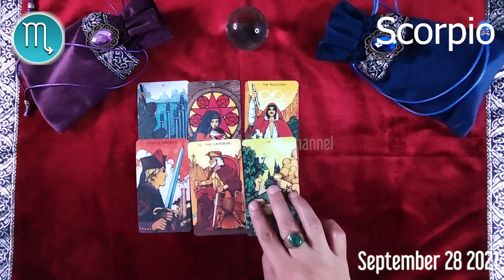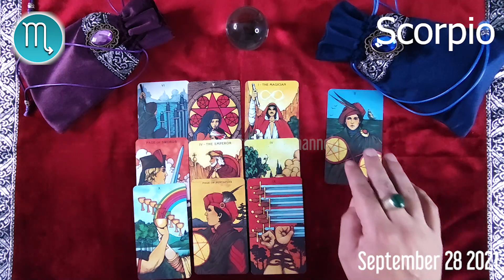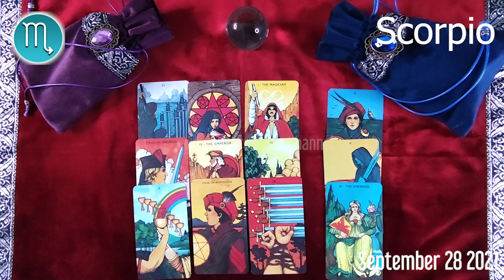❤️ Scorpio DAILY HOROSCOPE TODAY - September 28, 2021 🌞 ♏️ 🌞 FREE TAROT READING for SCORPIO ✅ 💫 ⭐️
Scorpio Horoscope September 28, 2021
Daily horoscope Scorpio 28 September 2021
Horoscope Scorpio September 28, 2021